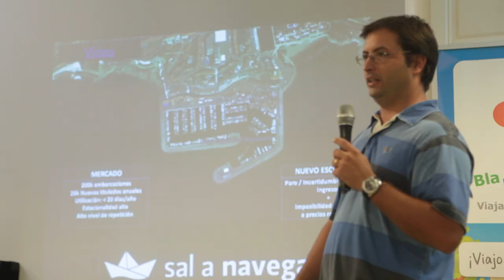Ouishare Drinks Barcelona #3 - Spain and European Tour